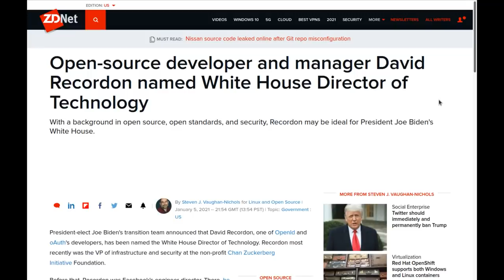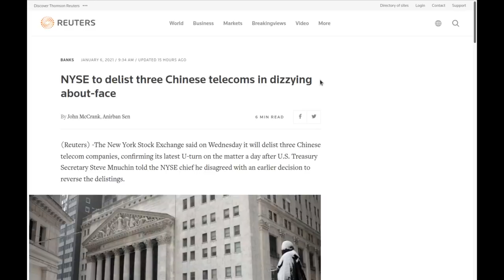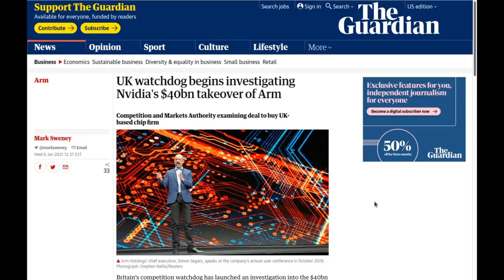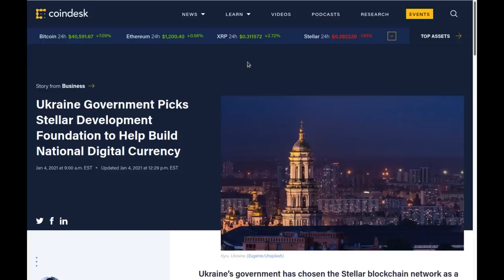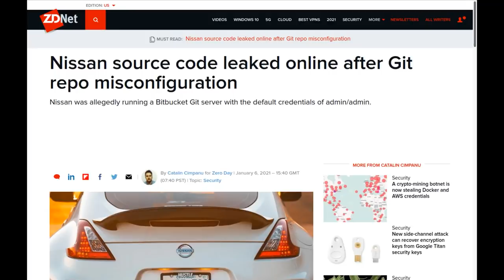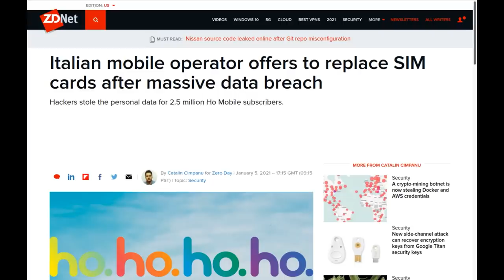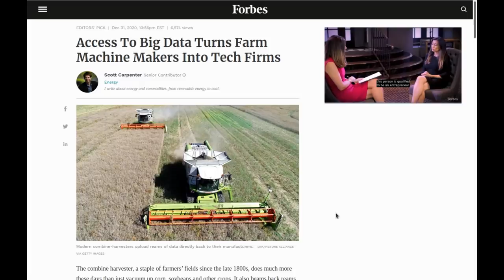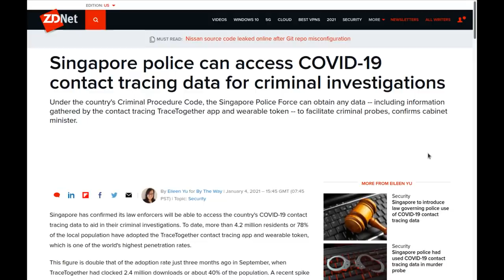Level1 News January 12 2021: Old McDonald Had Valuable Data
0:00 - Intro
0:46 - Open-source developer and manager David Recordon named White House Director of Technology
2:07 - SolarWinds hackers accessed DOJ emails, no indication they reached classified systems
2:51 - FBI probe of major hack includes project-management software from JetBrains
3:54 - US: Hack of federal agencies 'likely Russian in origin'
4:34 - US bans WeChat Pay, Alipay and six more Chinese payment apps
6:00 - NYSE to delist three Chinese telecoms in dizzying about-face
7:04 - Jack Ma's disappearing act fuels speculation about billionaire's whereabouts
9:22 - China Is Said to Censor Local Media Coverage of Alibaba Probe
10:43 - UK watchdog begins investigating Nvidia's $40bn takeover of Arm
11:39 - 81,000 UK-owned .eu domains suspended as Brexit transition ends
12:45 - Julian Assange: UK judge blocks extradition of Wikileaks founder to US
14:19 - GitHub secures a license from the U.S. government to offer GitHub to developers in Iran
16:18 - Ukraine Government Picks Stellar Development Foundation to Help Build National Digital Currency
18:27 - Japan's Brand New Anti-Piracy Law Goes Live: Here's How it Will Work
19:55 - Nissan source code leaked online after Git repo misconfiguration
21:45 - Mandatory WhatsApp Privacy Policy Update Allows User Data to be Shared With Facebook
23:12 - Telegram feature exposes your precise address to hackers
24:23 - Hackers target cryptocurrency users with new ElectroRAT malware
25:47 - Italian mobile operator offers to replace SIM cards after massive data breach
26:50 - Malware uses WiFi BSSID for victim identification
28:22 - Backdoor account discovered in more than 100,000 Zyxel firewalls, VPN gateways
29:37 - Access To Big Data Turns Farm Machine Makers Into Tech Firms
35:31 - Singapore police can access COVID-19 contact tracing data for criminal investigations